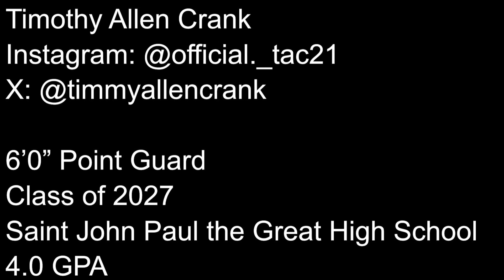Timothy Allen Crank Highlights - Jr. Peach State Showcase - Augusta, GA - July 2024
Timothy Allen Crank
X: @timmyallencrank

6’0” Point Guard
Class of 2027
Saint John Paul the Great High School
Dumfries, Virginia
4.0 GPA

Team Sauce